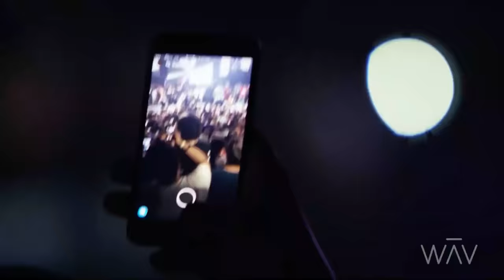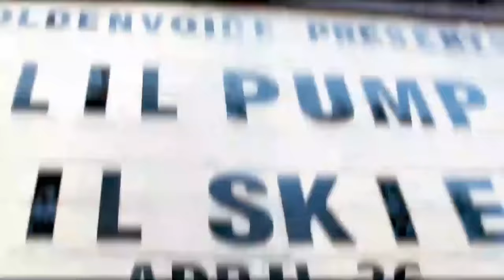XXXTENTACION- GET IT Ft. Ski Mask The Slump God, Lil Pump & Smokepurpp (Music Video)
XXXTENTACION- GET IT Ft. Ski Mask The Slump God, Lil Pump & Smokepurpp (Prod by Last Dude & Rat Mixes)

Beat by thundaa
lil pump clip by @artcamp
Lyrics:
Last dude on the track!
[Chorus: XXXTENTACION& Smokepurpp ]
I did it Yuh, I did it
These ni*gas b*ches, I Get it, Yuh Yuh
Sauce, b*ch, I'm with it, uh, I did it
Shots at your fitted, mm, I did it

[Verse 1: Lil Pump]

Illuminati make a b*ch go crazy (Go crazy)
I don't know which one of these is my baby (Uh)
Bust down AP cost 180 (Bust down)
Thirty-five bullets to your head like KD
Bust it, bust it, b*ch, gon' bust it (Go bust it, brr)
And I have ten pints with me in Russia (Goddamn)
You don't wanna f*ck me? F*ck on my cousin (On my cousin)
Illuminati, b*ch, I'm on my f*ck sh*t (Ooh, brr)

Ni*gas askin' where I get my drip at
Told a ni*ga throw a backpack, nig*a, back, hmm
Asking for the money, where your racks at?
If you ain't my brother, told a f*ck ni*ga "Hush that", uh
Cartier, Cartier, throwing shade, uh
Asian b*ch really like to crochet, uh
And my wrist never like throwing shade, uh
Came to the crib off of Kool-Aid, ayy!

[Verse 3:  Ski Mask The Slump God]
 B*ch
Bet I can f*ck your mother
I'm sharp like a *ucking cutter
She wet like the f*cking gutters
And just like a nature lover
I'm wishing a ni*ga would've (Ayy-ayy-ayy-ayy-ayy)
Before his b*ch start to s*ck it
I stop and remind her to ask to pucker (Pucker b*ch)
I-I-I am a m*therf*cker
And Craig is a chicken plucker
He told me your bitch's booty is hubba bu-bubba bubba
She told me that when you f*ck her
She boo you just like the ruckus (Who)
I hate ni*gas, Uncle Ruckus (Who)
They goofy and bubble blowers

[Verse 4:  Smokepurpp]
Spend a whole check on my neck piece
I don't wanna f*ck h*e, I just want the neck please (Beep)
I smoke green, yeah the veggies
Splash on a hoe like I just rode a jet ski (Splash)
Ooh (Water), ooh, ooh (Drip), ooh, ooh (Huh?)
Your b*ch tryna find the circumference
And I got h*es in abundance (Lil Purpp)
F*ckin' your b*ch is a bad habit (Whoa)
This is a pistol but automatic (Doot-doot)
Drippin' designer, thats high fashion (Lil Purpp, ayy)
Run up the racks, it's a good habit

Okay, I'm turnt
At the party, f*ck 'round, pu*sy boy, and you get burnt
Actin' up, you actin' buff, you f*ck 'round, you get murked
These nig*as b*ches, mm, I get it
Sauce, b*ch, I'm with it, uh, I get it
Yuh, I did it, yuh,

[Verse 6:  Ski Mask The Slump God]
I beat up the kitty,  he did it
I'm purgin' the city, he did it
He stack up the Benjis, he did it
He did it, he did it, but his name not Diddy
I stack up the Benjis, he did it
He did it, he

[Chorus: XXXTENTACION& Smokepurpp ]
I did it, yuh, I did itTags:XXXTENTACION im herexxxtentacion bonus